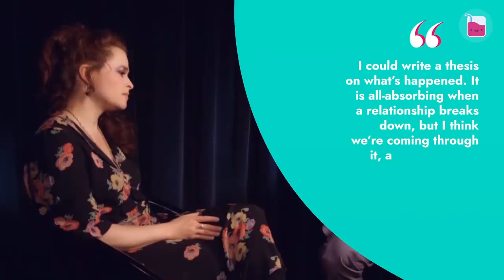Helena Bonham Carter & Tim Burton's Love Broke The Rules | Rumour Juice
She’s the weird and wonderful queen of acting, and for a while she was also Tim Burton’s muse, having featured in more than 10 of his films. While we’ve seen Helena Bonham Carter portraying all sorts of interesting characters, what we don’t see is what happens off-screen, especially when it comes to the complicated relationship with her ex. They were once Hollywood’s most eccentric couple, but what played out was a messy split that left pieces of Helena’s heart strewn all over the floor.

0:00 Helena was involved with a married man
2:48 Lived in two houses next door
5:02 We’re like the ‘bonkers couple’
7:30 The most eccentric couple in the past